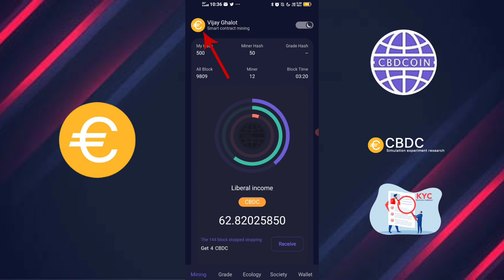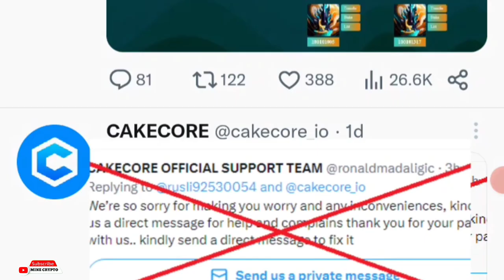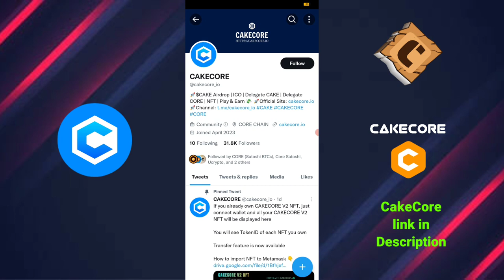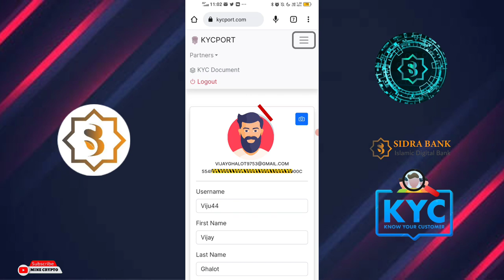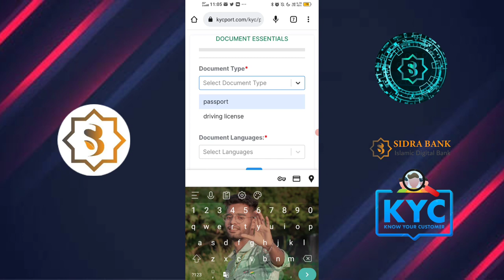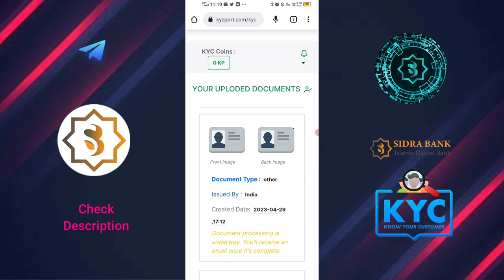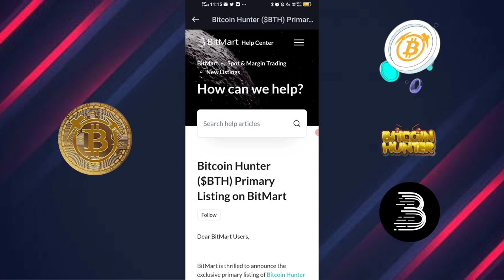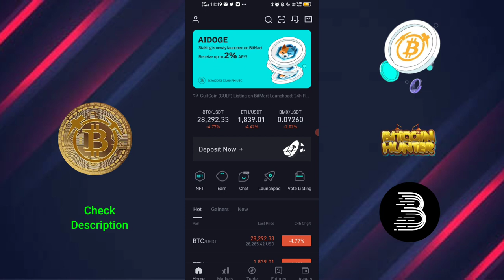BTH listing, SIDRA BANK KYC, CBDC network listing nad KYC, CAKECORE SCAM update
Hey Friends...😊

CakeCore mining link 👇 ( refer code = viju44 )

Phi Network link 👇 ( refer code = viju44 )

Battle Steed 400$ Free Binding Code 👇👇👇

       👉🏻  =  trv2i4

Second Space link 👇 ( refer code = 2131387 )

Core mining